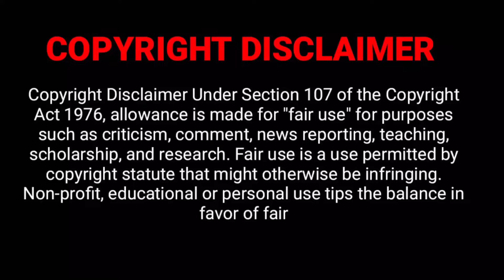Puff: Wonders Of The Reef Preview! Netflix Documentary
Puff: Wonders of the Reef!

1h 2m | Science & Nature Docs

A baby pufferfish travels through a wondrous microworld full of fantastical creatures as he searches for a home on the Great Barrier Reef

Puff: Wonders of the Reef Trailer
"Everywhere you look, tiny stories are unfolding." So cute!! Netflix has unveiled the trailer for a new nature documentary titled Puff: Wonders of the Reef, formerly known as Microworlds: Reef. This 62-minute film takes us into the waters to meet an adorable little fish - a baby pufferfish travels through a wondrous, microscopic world full of fantastical creatures as finds a new home. "Narrated by internationally-renowned Australian actress Rose Byrne, this is the story of the tiny, often overlooked creatures that live in one of Earth’s most diverse ecosystems, and the interconnectedness of life that links our world to theirs. Filmed in Australia on The Great Barrier Reef, the sophisticated super macro techniques specifically developed for the film will immerse viewers in the exquisite world on the reef’s tiny, weird, and wonderful inhabitants." With cinematography by Pete West of BioQuest Studios, the world leaders in the most advanced technologies in underwater filmmaking and photography. This looks extra fascinating!! I'll definitely be watching this one.